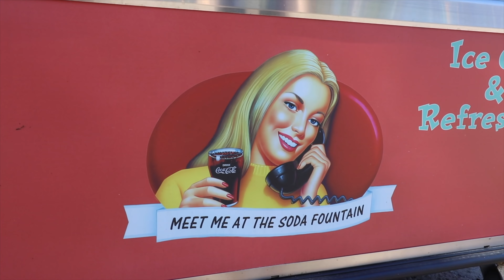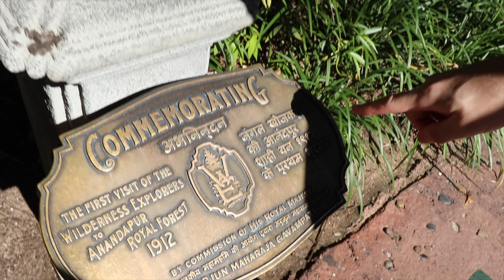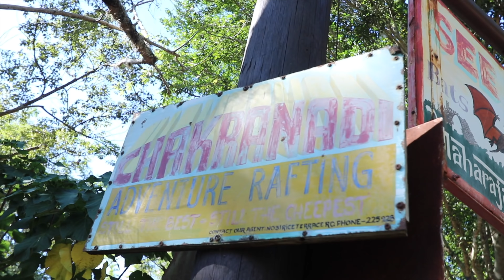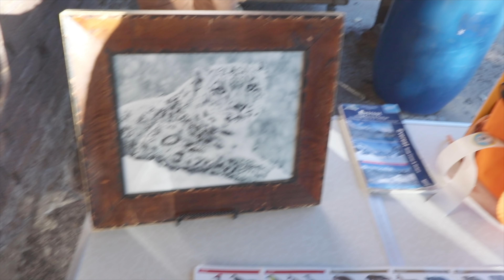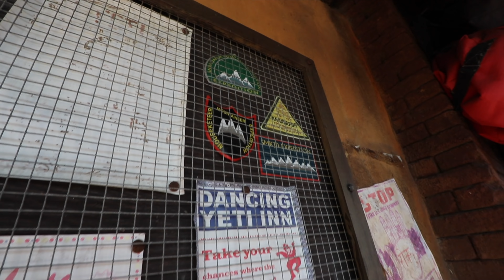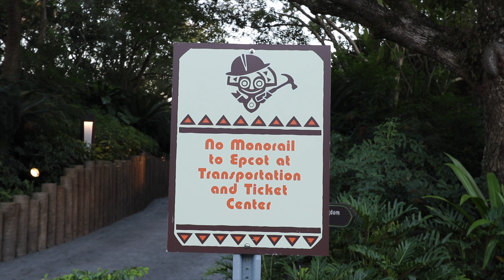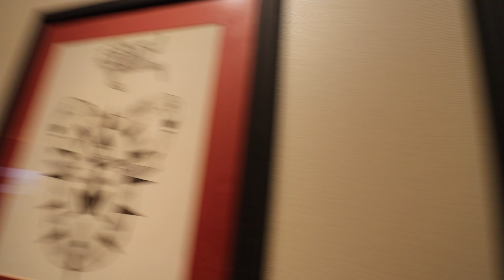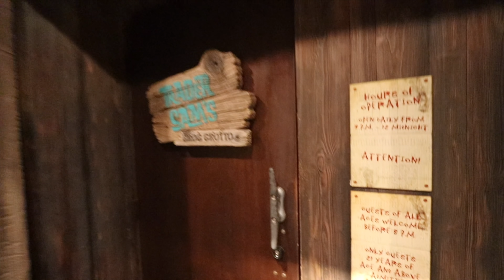$5,000 A Night Disney Bungalows at Polynesian Resort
Room tour of $5,000 a night Disney World Bungalows at the Polynesian Village Resort. We tour the expensive DVC Disney Vacation Club villa at the Polynesian hotel. Sadly the Polynesian bungalows no longer have Disney fireworks.